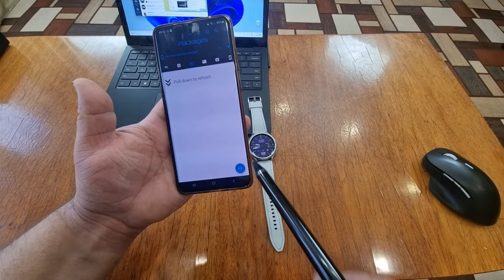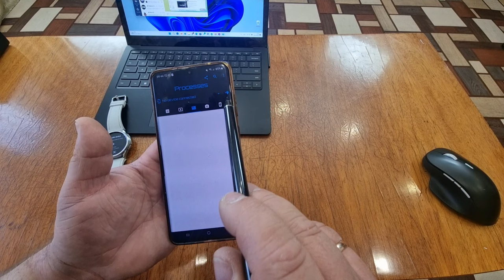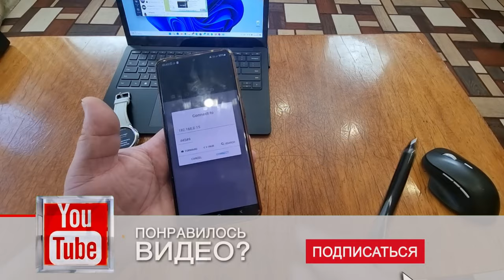Как подключить BUGJAEGER К Galaxy Watch 6, One Ui Watch 5.0 и к часам на Wear OS 4.0